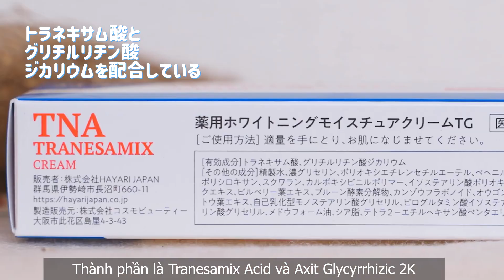Đánh giá của khách hàng nhật bản về Kem trị nám TNA Tranesamix